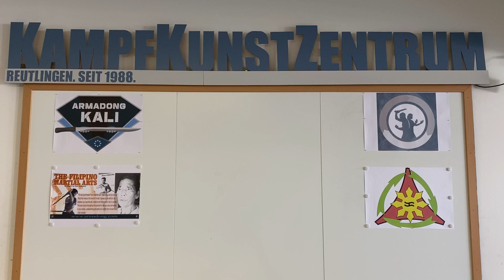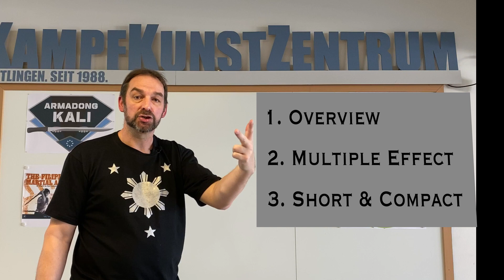Training Alone – Armadong Kali vlog 20.03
In Armadong Kali we like to train as much as possible with partners. But sometimes we don't have training partners at hand. This video is about how to train alone.

Guest starring:
+ Roland Roppelt, Kali Manufraktur München
+ Stefan Munz, Kampfkunstzentrum Reutlingen

Topics: How to select exercises? How to keep motivation? Philosophy of success in training. What a trainer can do for you? Practical examples for double stick and other kind of exercises you can train when home alone.